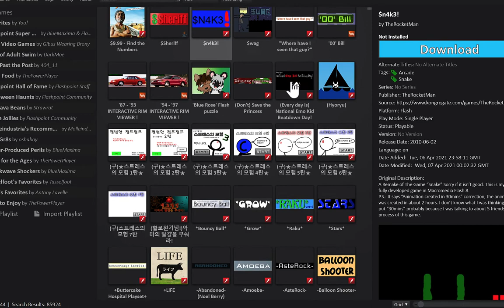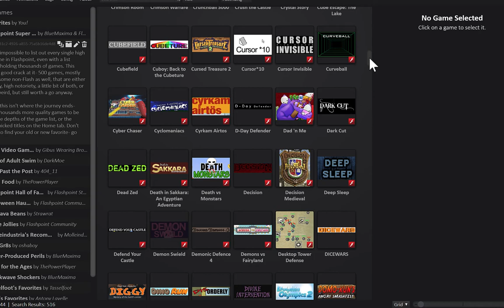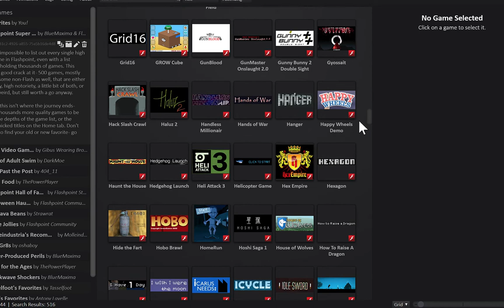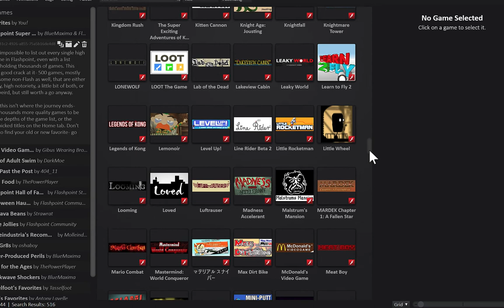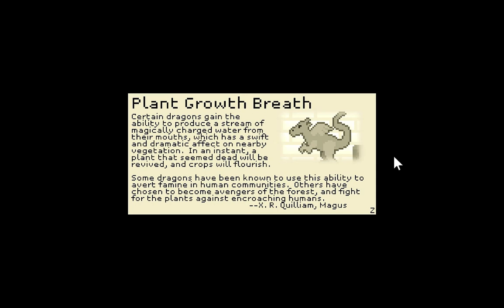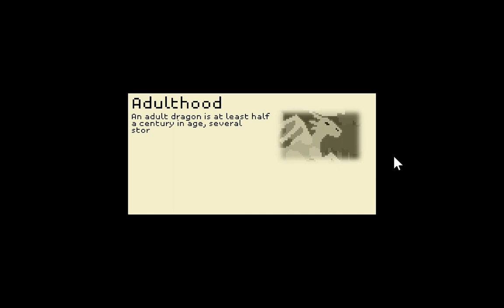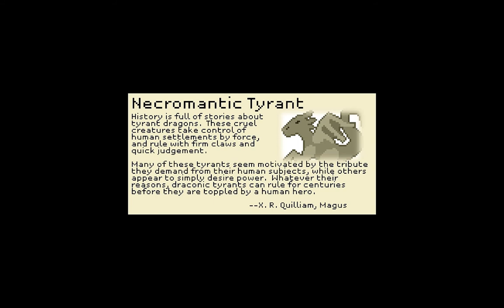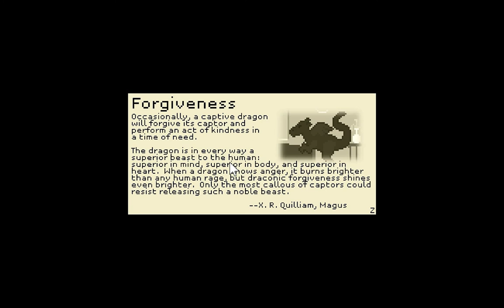Adobe Flash Game Nostalgia: How to Raise a Dragon | ASMR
I talk a little bit about Adobe Flash and BlueMaxima's Flashpoint and then dive into How to Raise a Dragon by Gregory Weir.

As the holidays descend, I'm going to cut back videos to every Wednesday. Should resume normal pace next year.